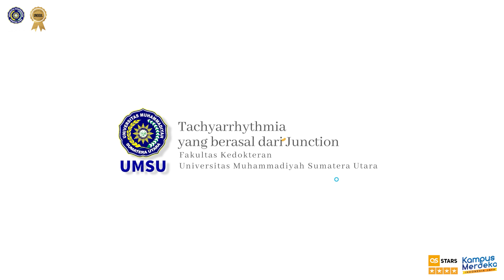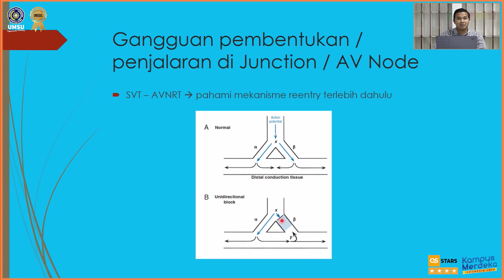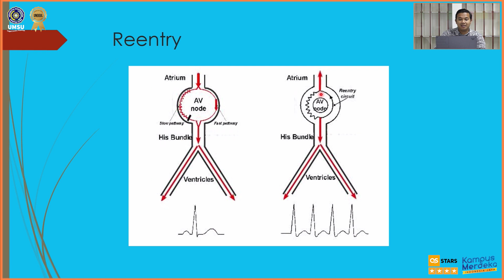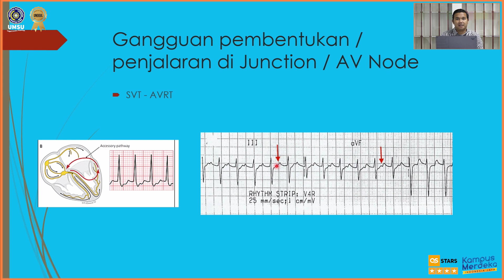Tachyarrhythmia yang berasal dari Junction - dr. Ahmad Handayani, M.Ked(Cardio), Sp.JP